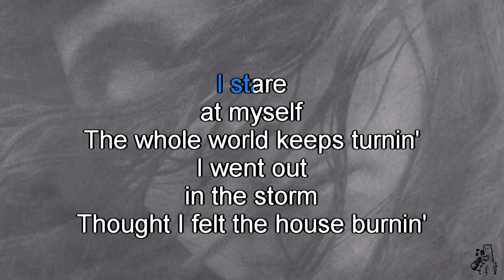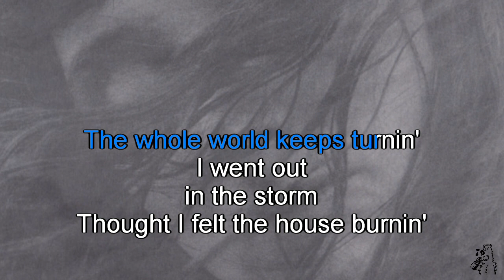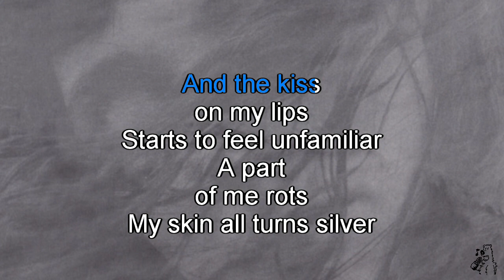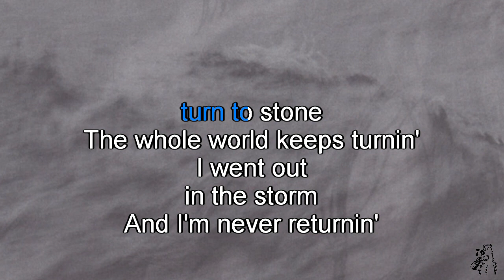Waxahatchee - Silver (karaoke)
Waxahatchee - Silver, karaoke instrumental with backing vocals and scrolling lyrics
From the album Out in the Storm (2017)